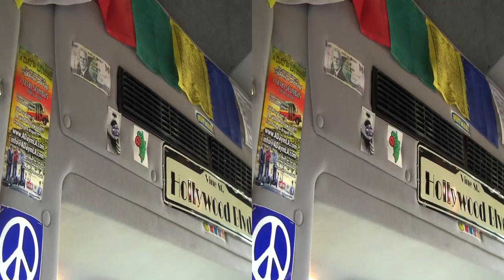Travel in 3D - A day in LA part 1 - Venice beach, USA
3D HD footage of tour with "A day in LA" tour in Los Angeles, USA. First part of the tour was drive to and a visit of Venice Beach, with the skate park and Muscle Beach.

Footage shot in July 2013 with Sony HDR-TD20.